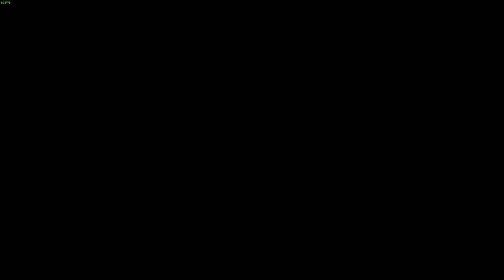My Bryan vs Raven Topsonic | TEKKEN 8 cbt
Приветствую Вас и благодарю, за то что смотрите нас.
Комментируем наши бои и учимся играть.
Собственно о себе:

KAI Maitanov AKA LetS, собственно создатель канала и лидер движения TEKKEN в Кыргызстане.
Мой турнирный основной персонаж - Julia.
Любимый персонаж - Steve.
Познакомился с Tekken 3 в 1998 году и эта игра запала мне в душу.
При этом более серьезнее стал играть именно в Tekken 6 в 2011 году и с тех пор, Tekken считается моей основной игрой. Джулией играю с 2012 года как турнирным персонажем.

Следите за моей страницей, там я буду выкладывать о достижениях и о моей активности.

I am playing Tekken game, I want to lead that page for improvement my skills in Tekken. I am from Kyrgyzstan, Bishkek city. We can watch and learn together in that beautiful game. Please advise which moments you seems in my playing incorrect. I would appreciated it.
I open for your ideas and have time to talk about it.
Have a good time guys. Enjoy your time and watch useful videos.
With best regards Kai

Если кто разбирается, мог бы мне помочь запустить канал с нуля. В принципе все инструменты для этого уже есть(Вебка, Хромокей, Микрофон и т.д.)